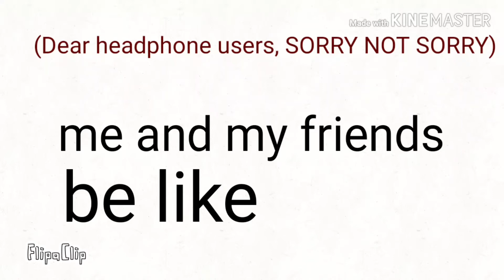Me and my friends be like